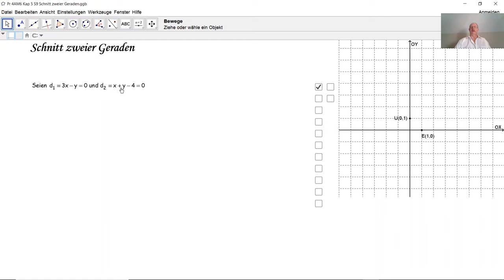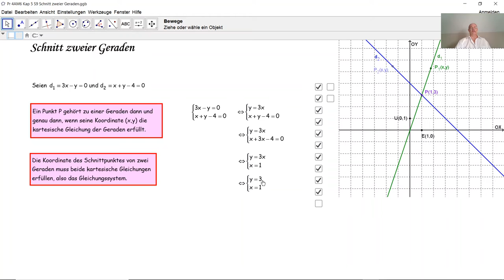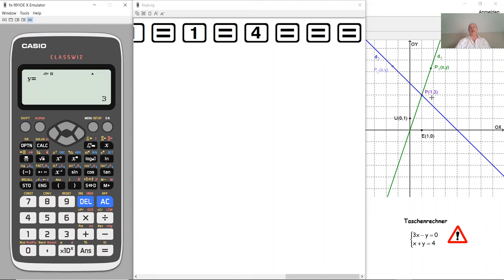Schnitt zweier Geraden D4024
D4024 Wie berechnet man den Schnittpunkt zweier Geraden in der Ebene? Lineares Gelichungssystem mit zwei Unbekannten.